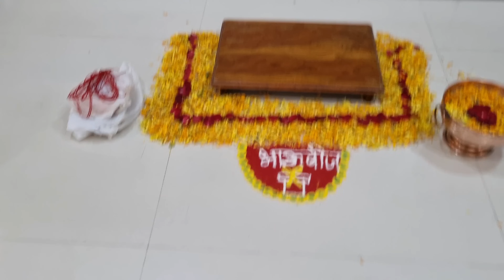खूप वर्षांनी माझ्या सासरी भाऊबीज सेलिब्रेशन 😍 भावांसाठी काय गिफ्ट, 🎁 आमची सगळ्यांची पार्टी, 😍🎁